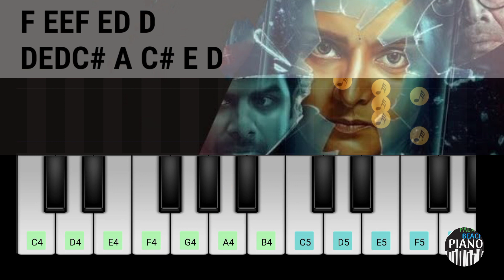Chathur Mukham Liza Phone Bgm | Piano Tutorial | Keyboard Notes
This is the piano tutorial of Liza Phone Bgm of Chathur Mukham Movie.Learn to play songs on Keyboard/Piano with this channel.

Please do watch the video till the end. I've tried to present the minute nuances in the song.
This channel presents Piano covers for music of South Indian Languages.

Liza Phone Bgm Ringtone
Liza Phone Bgm

Chathur MukhamThemeSong
Chathur Mukham

chathur mukham bgm piano
liza phone bgm piano